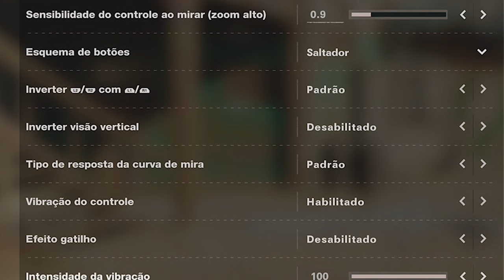Como Funciona o Controle do PS5 - Teste Gatilho Controle Dualsense PS5 - Call of Duty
Fala Player confira o resultado dos testes do dos Gatilhos Adaptáveis do controle Dualsense do PS5. Animal!

▶TITULO Como Funciona o Controle do PS5 - Teste Gatilho Controle Dualsense PS5 - Call of Duty
Fala Player confira o resultado dos testes dos Gatilhos Adaptáveis do Controle Dualsense do PS5 no jogo Call Of DutyÇ Black Ops Cold War. Animal!

Outra experiência de jogo!

---MEU SETUP---
NoteBook Acer Nitro
16GB Ram DDR4